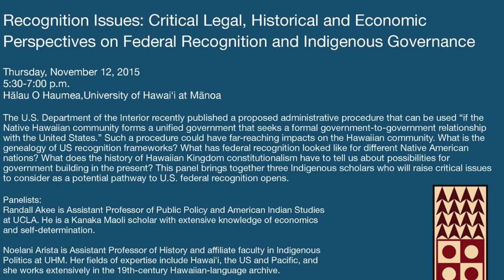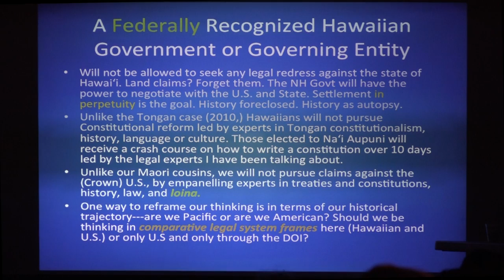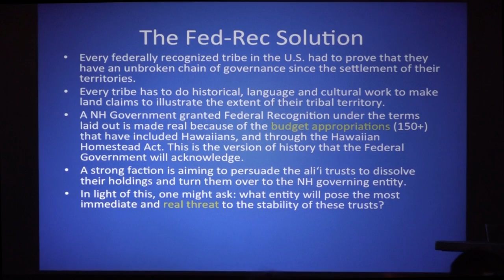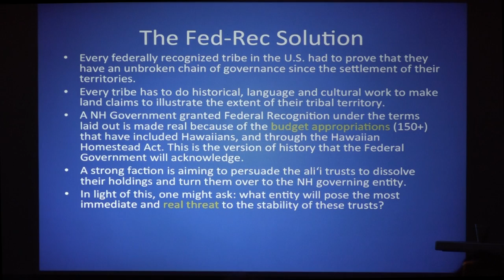Noelani Arista on Federal Recognition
clip from a presentation @ Recognition Issues: Critical Legal, Historical and Economic Perspectives on Federal Recognition and Indigenous Governance .Moku o O‘ahu, University of Hawai‘i, Kamakakūokalani Center for Hawaiian Studies, HaLau ‘O Haumea, Nowemapa 12 . see the livestream by Kingdom Media Hawai‘i @

• Join in the conversation on Facebook:  PROTEST NA‘I AUPUNI

• Get ready to oppose the new DOI rule for recognition of the Na’i Aupuni puppet nation.

FACTS

• 1893 the Hawaiian Kingdom was an independent nation that was illegally overthrown by a small group of American Businessmen with the assistance of the US military.

• 1898 Hawai‘i was illegally annexed to the US by a joint resolution of US House and Senate (Newlands Resolution) rather than by a Treaty which was required by US law to “legally” annex Hawai‘i.

• Approximately, 1,800,000 acres of valuable crown, government and public lands of the Kingdom of Hawaii were ceded to the US without the consent of the Hawaiian people or nation.

• The Hawaiian people never directly relinquished their cultural and political rights to sovereignty as a people or over their national lands to the United States, either through their monarchy or through a plebiscite or referendum.

• In 1959 Hawaii was taken off the United Nations (UN) list of Non-Self-Governing Territories eligible for decolonization by the statehood vote, which did not give independence as an option.

• In 2007 the United Nations recognizes the rights of all indigenous peoples to Self-determination or to freely determine their political status and freely pursue their economic, social and cultural development.

• The right of Self-determination must come from the Hawaiian people not the State of Hawaii.

• The process for decolonization requires Hawaii to be placed back on the list of non-self governing territories and afforded a UN supervised referendum or vote.

• In June and July of 2014, an overwhelming majority of Hawaiian testifiers at the Department of Interior (DOI) hearings rejected any process for nationhood controlled by the US and its agent the State of Hawai‘i.

THE KANA‘IOLOWALU SCAM

• Kana’iolowalu Roll was created by the State of Hawaii through Act 195 and the Roll Commissioners were appointed by the Governor.

• Kana‘iolowalu spent a total of $4 million Office of Hawaiian Affairs (OHA) trust monies to get 95,000 Hawaiians on their list.

• Thousands of Hawaiian names and their information were put on the Kana‘iolowalu list WITHOUT FREE, PRIOR & INFORMED CONSENT of the individuals having been transferred from other State campaigns that include the Hawaiian Registry and Kau Inoa.

• The 95,000 names on the roll include deceased persons and duplicate names.

• The 95,000 names on the questionable Roll only represent 18% of all Native Hawaiians in Hawai‘i and on the continental US.
NA‘I AUPUNI IS NOT SELF-DETERMINATION

• Despite attempts of OHA , a State Agency, to funnel State money through two organizations, Na‘i Aupuni is still a State process where independence is not a real option.

• OHA authorized the funds and OHA set up the “volunteers” who currently control Na‘i Aupuni.

• Na‘i Aupuni meetings are not public and this process excludes over 80% of Hawaiians in Hawai‘i and the continental US.

• According to Act 195 only Kaho’olawe may be transferred to the new nation created through this process.

• The State of Hawaii is creating the Na‘i Aupuni puppet nation in order to undermine Hawaiian self-determination and forever relinquish Hawaiian cultural and political rights to sovereignty and over 1.8 million acres of our valuable national lands in a Universal settlement.

• Na‘i Aupuni will forever seal the fate of the Hawaiian people to a landless, powerless nation that will be forever under the US thumb